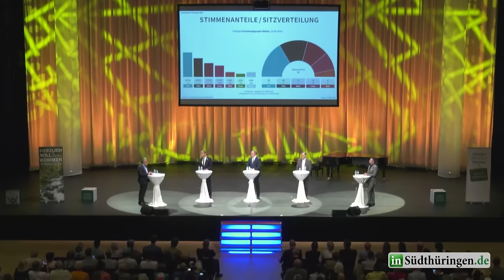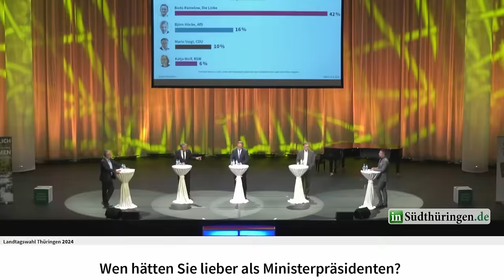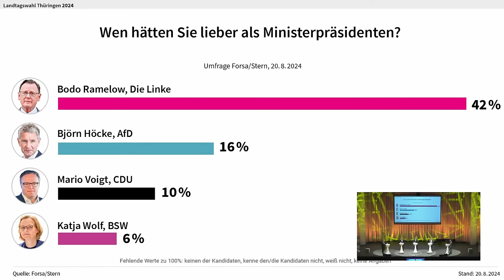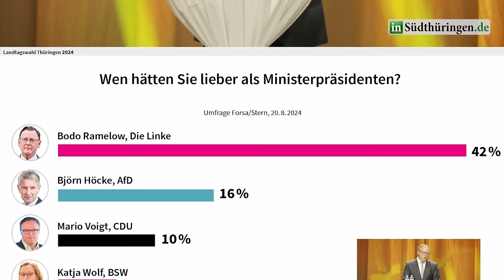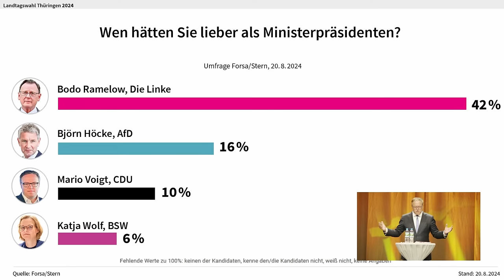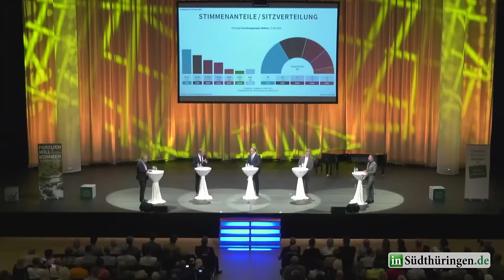Wie Björn Höcke (AfD) durch seinen Auftritt Medien & Parteien der vorsätzlichen Täuschung überführt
Auf welche Weise der Dreiergipfel in Thüringen mit Björn Höcke (AfD), Bode Ramelow (Linke) und Mario Voigt (CDU) die politische Situation in Deutschland widerspielt, indem die Moderatoren von Beginn an versuchten, Höcke als unmöglich hinzustellen und damit die Aktivität des Inlandgeheimdienstes gegen die AfD insbesondere in Thüringen zu rechtfertigen, Björn Höcke diese Angriffe aber teilweise aufgreift und die Medien offen kritisiert, darum und um anderes geht es in diesem Video.

0:00 Einleitung
0:21 O-Ton Dreiergipfel mit Björn Höcke
35:30 Kommentar
37:21 O-Ton Dreiergipfel mit Björn Höcke
37:31 Kommentar
38:02 O-Ton Dreiergipfel mit Björn Höcke
38:51 Kommentar
43:53 O-Ton Dreiergipfel mit Björn Höcke
44:01 Kommentar

Für Unterstützung bedanke ich mich sehr, jeder Euro hilft:

Bankverbindung
Politik, Psychologie & anderes
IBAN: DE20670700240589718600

Nachrichten:
Lion Media

Compact – Nachrichten

MMnewsTV – Kommentierung